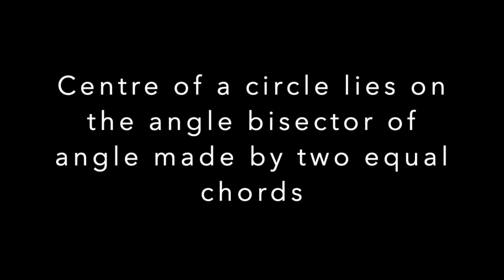CIRCLES 10: Angle bisector of angle between two equal chords passes through centre. PROOF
Chapter Name: Circles
Topic: Theorem Proof: The Angle Bisector of the angle between two equal chord of the circle passes through the centre of the circle.
Grade: IX
Author: Tushar Sinha